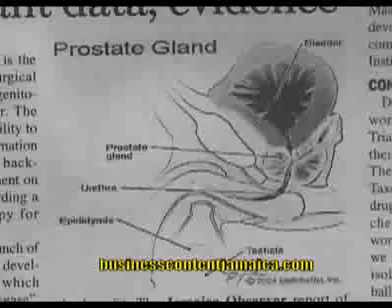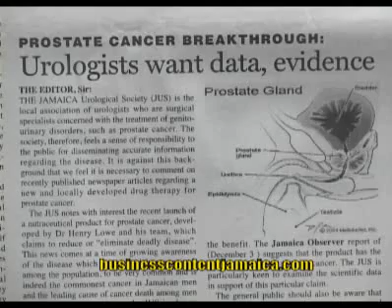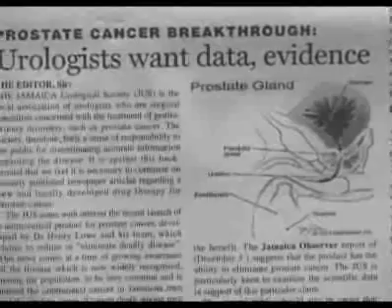Cancer Drug Scientist Wary Of Theft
Jamaican Scientist, Dr. Henry Lowe, is defending his position of not revealing much more about his prostate cancer treatment discovery, inferring that he is guarding against intellectual theft.